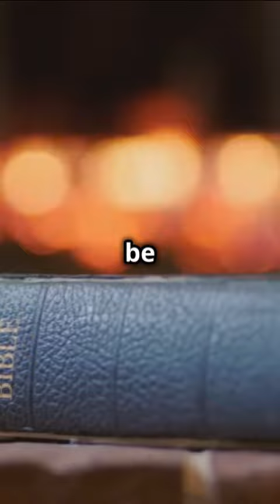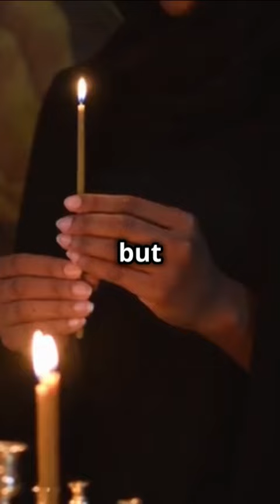keep the fire burning 🔥 🙌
Discover the profound message of God's unwavering desire for our continual presence and dedication. Dive into the symbolism of the fire on the altar, representing our spiritual passion and commitment to the divine. Learn how we hold the responsibility of maintaining our faith through prayer, worship, and living out His Word daily. This video will inspire and empower you to keep your spiritual fire burning brightly.